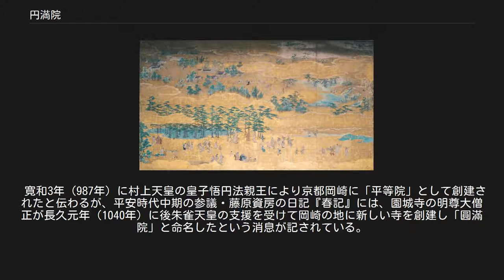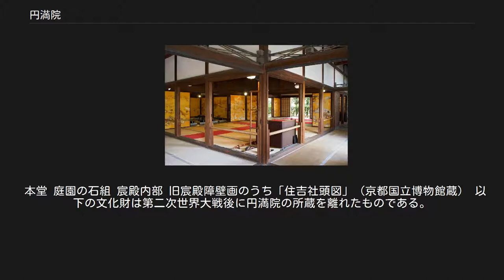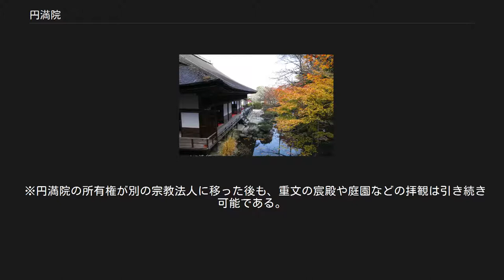円満院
圓満院（えんまんいん、旧字体：圓滿院、新旧混用：圓満院）は、滋賀県大津市園城寺町33にある天台宗系の単立寺院。
門跡寺院。
近畿三十六不動尊第二十五番札所。
かつては天台宗寺門派（天台寺門宗）三門跡の一つであった。
 寺内には本堂や宸殿のほか、宿坊・三密殿と大津絵美術館が併設されている。
 寛和3年（987年）に村上天皇の皇子悟円法親王により京都岡崎に「平等院」として創建されたと伝わるが、平安時代中期の参議・藤原資房の日記『春記』には、園城寺の明尊大僧正が長久元年（1040年）に後朱雀天皇の支援を受けて岡崎の地に新しい寺を創建し「圓滿院」と命名したという消息が記されている。
 永承7年（1052年）、関白藤原頼通が父の道長の別荘であった宇治殿を寺院に改めて、平等院の明尊大僧正をこの新寺院の開山とした。
そして悟円法親王の子である永円法親王が新寺院の初代院主となることになり、その際に平等院の名称をこの新寺院の名称として譲り、当院はあらたに明尊大僧正によって円満院と名付けられたとする。
 悟円法親王入寺以降も当院は歴代皇族の入室する門跡寺院として、また天台宗寺門派（天台寺門宗）の三門跡の一つとして隆盛を誇った。
また、通称として室町時代後期までは三井平等院とも桜井の宮とも呼ばれていた。
 江戸時代の初期に現在地に移転し、正保4年（1647年）には寝殿が明正天皇より下賜されている。
 1869年（明治2年）1月、大津県（現・滋賀県）庁が当院の宸殿に置かれるが、1888年（明治21年）6月、新たな県庁舎（旧滋賀県庁）が出来、移転していった。
 1947年（昭和22年）、天台寺門宗から独立する。
 2009年（平成21年）5月、重要文化財に指定されている宸殿など建物9棟と庭園など土地約1万4000平方メートルが大津地方裁判所によって競売にかけられ、約10億6700万円で滋賀県甲賀市内の宗教法人大岡寺に落札されていたことが判明した。
この競売にともない、同年8月20日には円満院の所有権をこの宗教法人に移転する法的な手続きが完了した。
文化庁は「異例の事態」とコメントしている。
 本堂 庭園の石組 宸殿内部 旧宸殿障壁画のうち「住吉社頭図」（京都国立博物館蔵） 以下の文化財は第二次世界大戦後に円満院の所蔵を離れたものである。
 ※円満院の所有権が別の宗教法人に移った後も、重文の宸殿や庭園などの拝観は引き続き可能である。
 ※カッコ内は30名以上の団体割引料金 円満院の護摩法要は、御本尊の不動明王の前に護摩壇を設け、護摩木と呼ばれる特製の薪に祈願者が自ら願文や氏名などを記し、これを護摩壇で焼くことで心の迷いや煩悩も焼き尽くし、願いをより清浄されたものとすることでその高揚を引き出し、これによって祈願成就を祈る法要である。
円満院では毎月第2日曜日と28日の両日を「お不動さんの日」として、圓満院に伝わる秘仏金色不動明王の力で運を開き願いを叶える護摩供を厳修している。
誰でも参加できる。